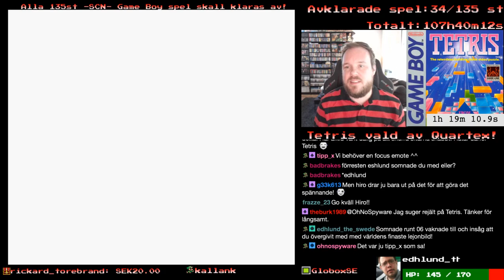(2/2) 35/135 - Tetris - Projekt Game Boy